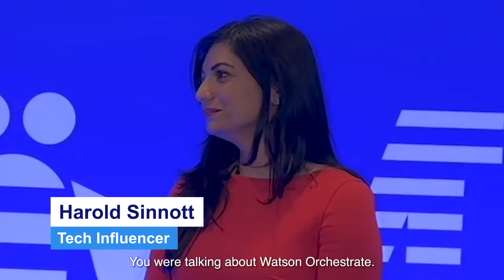Think2023 Orlando: Harold Sinnott Talks with Parul Mishra - @IBM Watson Orchestrate - May 2023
In an era where artificialintelligence and automation are reshaping industries and transforming the way we work, the potential for human-machine collaboration is limitless. The recent ibm Think2023 conference that took place in Orlando, FL, shed light on the power of ai and its impact on various sectors.

One of the keynote speakers at the event was Parul Mishra, Vice President for Watson Orchestrate at@IBM.  I had the privilege of engaging in an insightful interview with her, where we discussed the innovative capabilities of Watson Orchestrate and its potential to transform the future of work.

During our conversation, Mishra emphasized how Watson Orchestrate serves as a technology that empowers individuals to achieve more than ever before.

The efficiency gains facilitated by Watson Orchestrate were a focal point of our discussion. Mishra emphasized how this technology streamlines communication with candidates, enabling quick responses and reducing delays. With just a click of a button, HR professionals can interact with applicants, seek additional information, or provide updates, ensuring a seamless and engaging experience. Far from rendering human professionals obsolete, Watson Orchestrate serves as a catalyst for their professional growth.

While Watson Orchestrate initially caters to HR processes, Mishra revealed that IBM has plans to extend its capabilities beyond talent acquisition, its potential extends to domains such as procurement, finance, and more.

@IBM recognizes that the power of Watson's capabilities can be harnessed across various processes and industries.

Automation is reshaping the nature of work across various domains. In the midst of our captivating discussion, Parul Mishra acknowledged the vast potential for exploring the transformative capabilities of Watson Orchestrate. The conversation could have continued for hours, delving into the profound impact this technology will have on the world of work.

As we concluded our interview, I felt a sense of excitement for the transformative journey that lies ahead. The advancements in AI and the power of Watson Orchestrate have opened up a world of possibilities, where human ingenuity combined with machine intelligence can redefine the way we work, create, and excel.